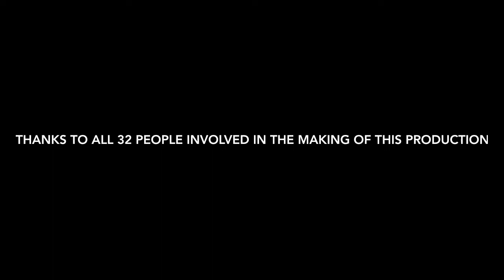Young Love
A different take on a favorite song.